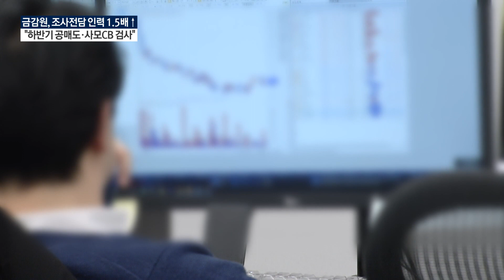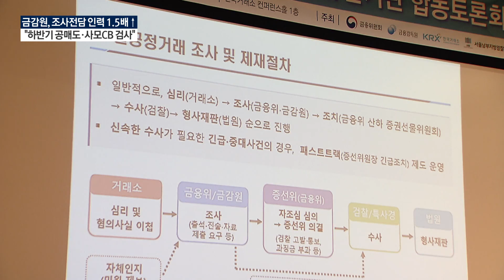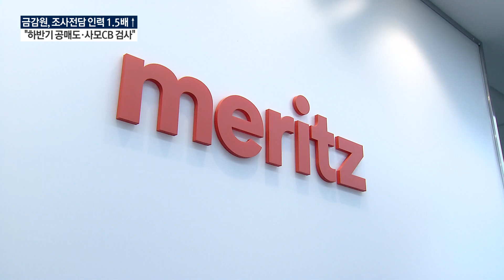조직개편 끝낸 금감원…키움·유진·메리츠 '긴장'/한국경제TV뉴스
금융감독원이 불공정거래 조사인력을 대폭 늘린 조직개편을 마무리하면서, 증권가에 긴장감이 감돌고 있습니다. 금감원이 공매도나 사모전환사채를 악용한 불공정거래를 우선적으로 들여다보겠다고 예고했습니다. 증권부 송민화 기자입니다.